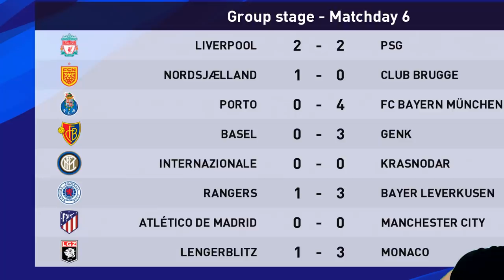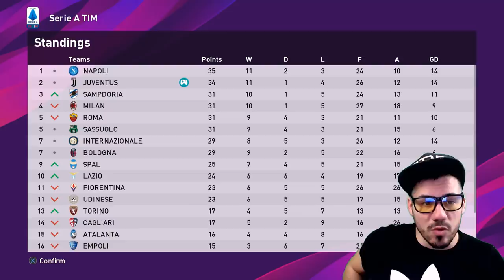РЕАЛ МАДРИД НА КОЛЕНЕЕЕЕ ! #53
ЧАКАМ ВИИИИ !!! : )))